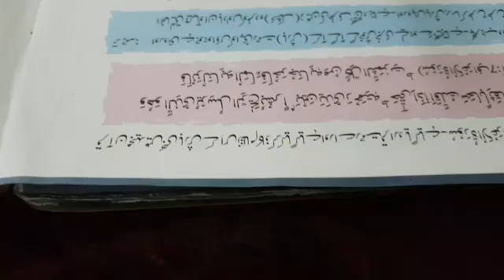PIPS PESHAWAR CLASS 6 ISLAMIAT CHAPTER 1 PART 5